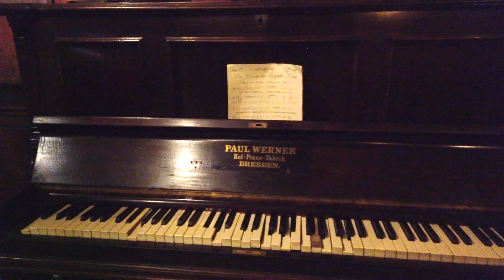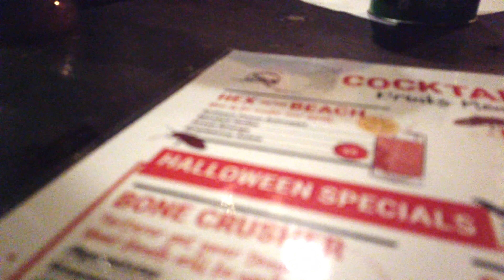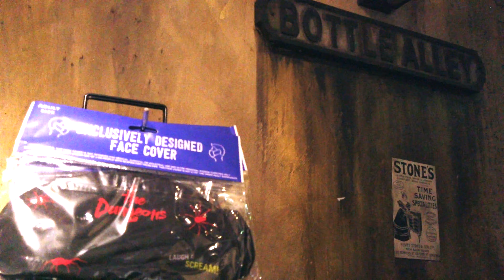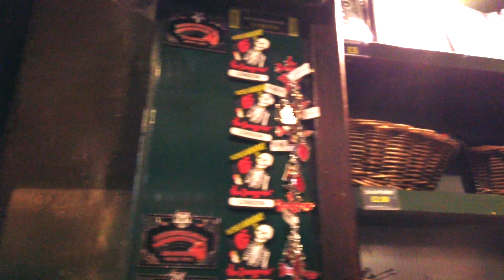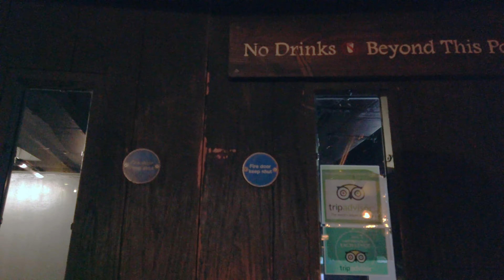〖倫敦地牢·英國倫敦旅遊〗嚇到滿頭大汗的倫敦地牢遊/陰森有趣的地牢酒館和旅遊紀念品GRUESOME LONDON DUNGEON EXPERIENCE/TAVERN & SOUVENIRS,UK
倫敦地牢在2013年搬到泰晤士河畔，倫敦眼旁邊的倫敦郡會堂，這裡並不是真正的地牢。倫敦地牢是一個主題情境體驗館，介紹了倫敦1000年中的恐怖歷史，很值得了解一下。
*我第一次參加倫敦地牢遊，實在太可怕了，不敢再去了。
*我去了地牢酒館，那裡很有趣，燈光很暗，酒水單上的名字都很恐怖，還賣一些恐怖創意的旅遊紀念品，離開酒吧時的那個門很好玩。GRUESOME LONDON DUNGEON EXPERIENCE/TAVERN & SOUVENIRS,LONDON,UK
**倫敦水族館也在倫敦郡會堂裡
***倫敦地牢參觀不允許拍照錄像

〖迎迎兔Ying·生活-旅遊〗